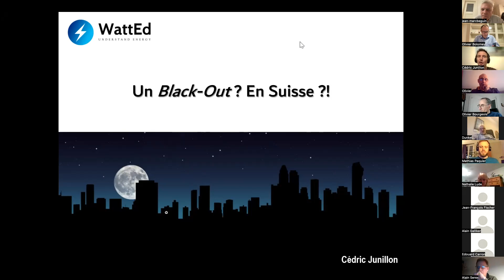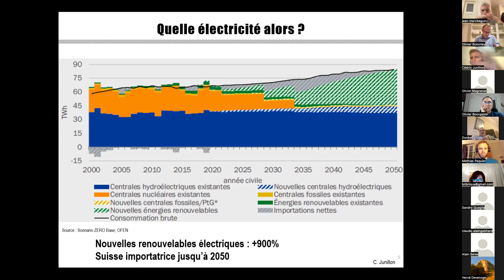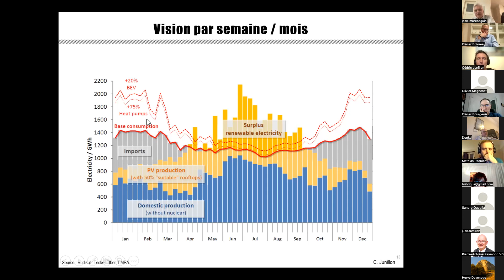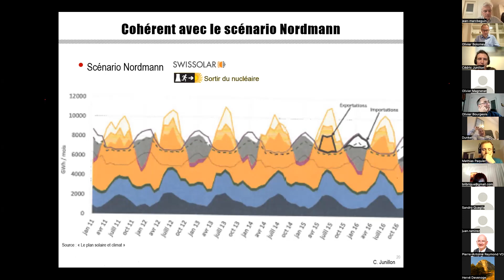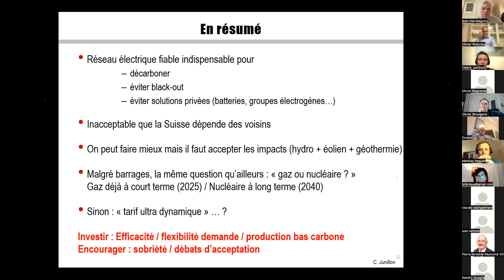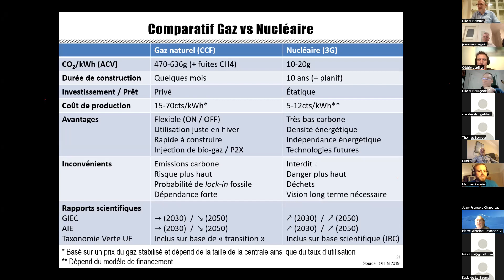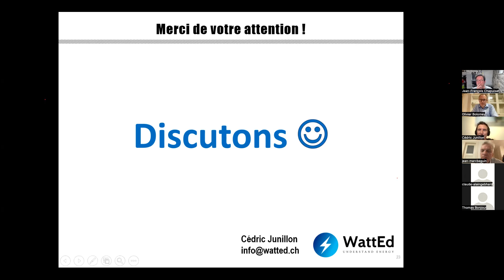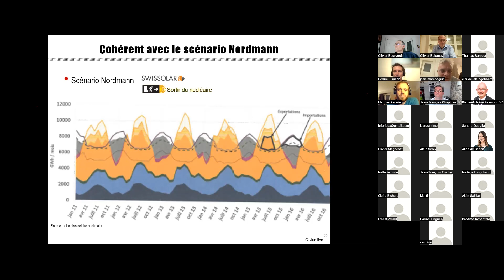Conférence vert'libéraux vaudois : black-out électrique